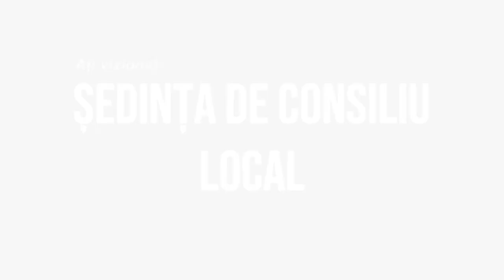LA SASCUT Sedinta Consiliului Local din 28 mai FILMARE EXCLUSIV TV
LA SASCUT, județul Bacău, Ședința Consiliului Local din 28 mai FILMARE EXCLUSIV TV.

Cu drag,
echipa Exclusiv

Vizionare plăcută !